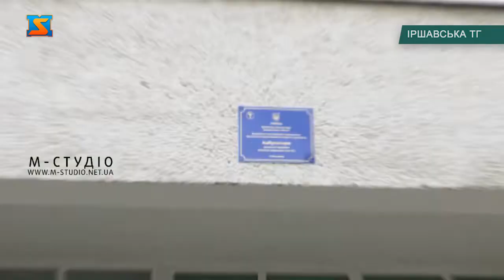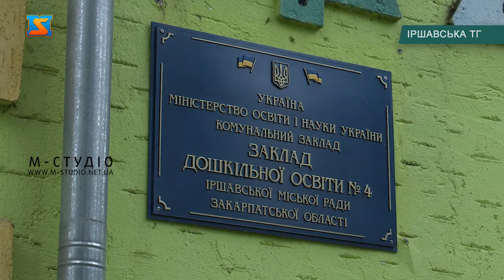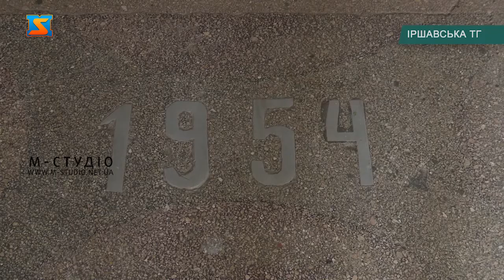Програма «Життя після об’єднання». Іршавська ОТГ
Програма «Життя після об’єднання»
30 квітня 2017 року утворилась Іршавська ОТГ.